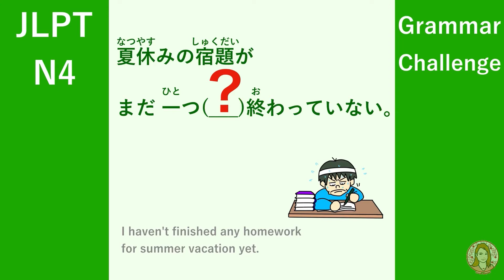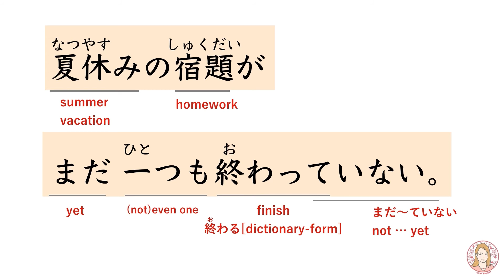JLPT N4 Grammar "I haven't finished any homework for summer vacation yet."| Learn Japanese